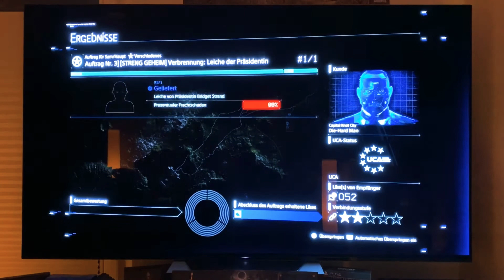Death Stranding PS4 Pro Gameplay